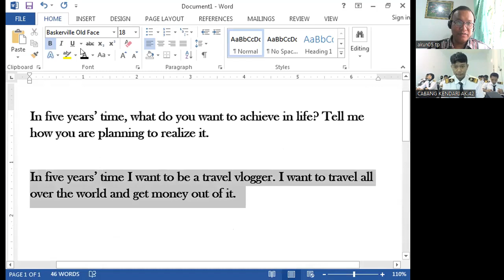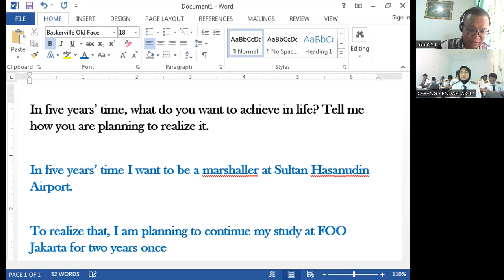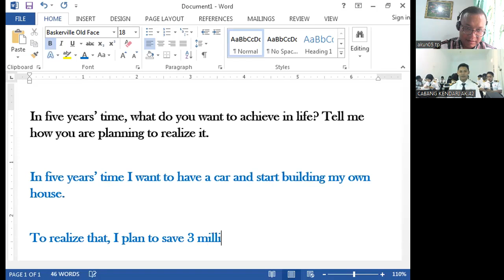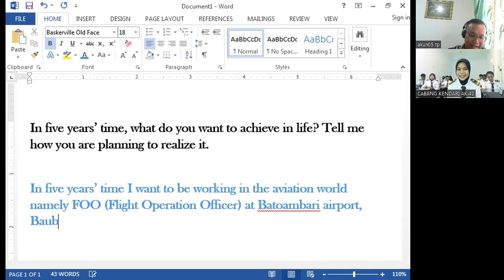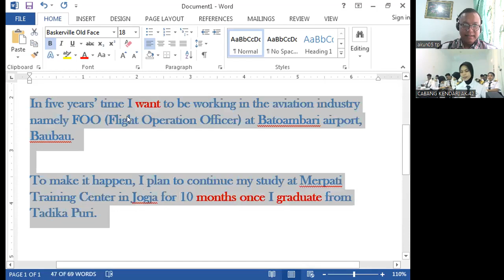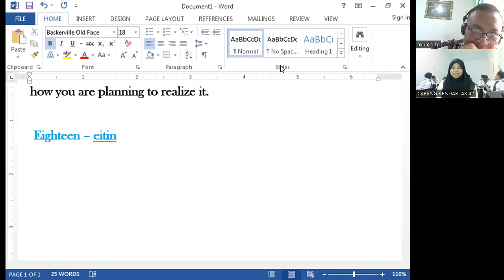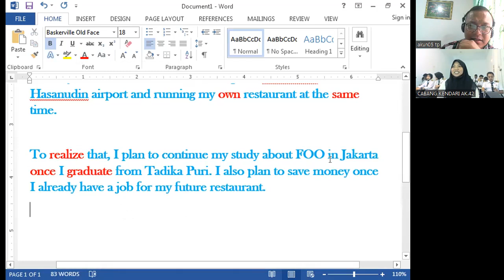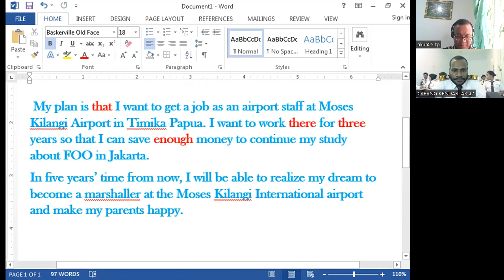Kendari's students planning their lives for the next five years